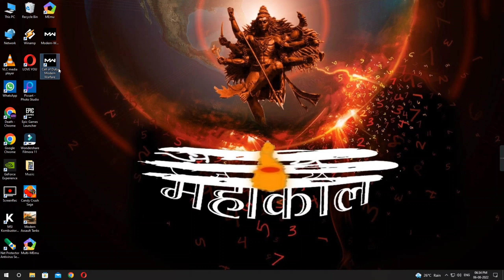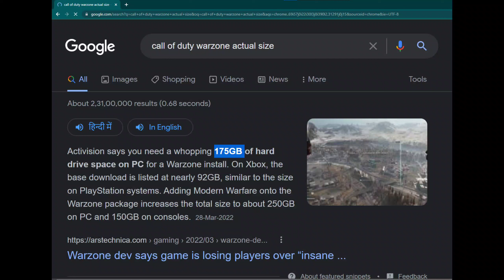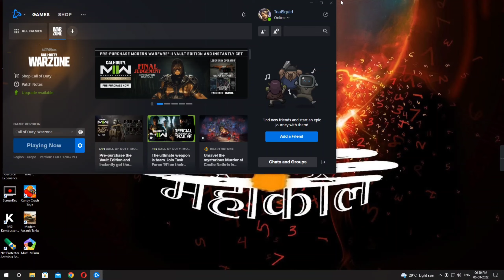Call Of Duty Morden Warzone | Fully High Graphics Game Not For Android..!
So friends here you will get to see beautiful game play videos of Fortnite and if possible will try to give other games, gameplay videos also

Hii Guys I'm DANISH welcome to
Ecofynd Gamer

If possible, this channel will also bring game play videos of other games, friends, such as GTA, Battleground games.

In the comment you can tell us which game's gameplay video you want, I will try to give you the gameplay video of that game.

Friends, in my channel, I have brought a great game for all of you, which you will like very much.

Our channel is going to rain daily gaming videos for you.
And after watching the video, definitely tell in the comment how did you like the video so that we try to make the video better.